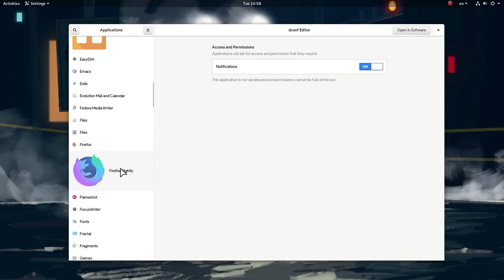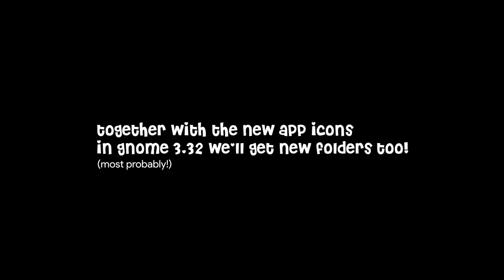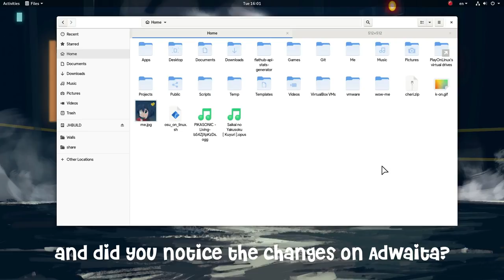[GNOME 3.32] Initial Flatpak Permissions on Settings & New Folder Icons Design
Things i share on my Twitter and obviously there is lots of WORK IN PROGRESS in this video!

Applications Settings and Flatpak permission is possibly the best thing we'll get on GNOME 3.32! ..Except if blur comes, that I doubt!

Read the issue on Gitlab for more information and details on the features

GNOME Settings will hopefully be "Adaptive" with LibHandy in 3.32 release. This work is by Adrien Plazas and of course it is shared with LibreM5

▶ Initial code is already on GNOME Control Center Master

oh, btw Wi-Fi is already adaptive, but i cant try it on desktop!

the image with Allan day mockups on the end of the video

Finally the icons! Not much to say, it is work in progress, mostly on coloring, but the plan is to come in GNOME 3.32! The code is already pushed on Adwaita repository

There are some changes on Adwaita GTK theme, together with borders and more (specially on dakr theme!), and the easiest way to try it, is to add GNOME Nightly Flatpak and get some apps from there!